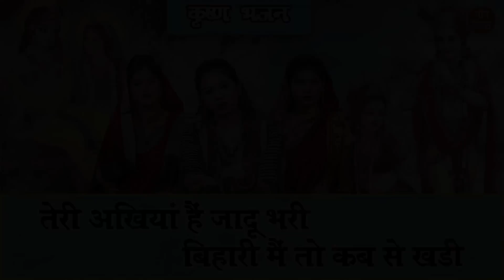तेरी अंखिया है जादू भरी बिहारी मै तो कब से खड़ी | Teri Akhiyan Hai Jadu Bhari | Sheela Kalson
Shri Krishna Bhajan - TERI AKHIYAN HAIN JADU BHARI BIHARI MAIN TO KAB SE KHADI (Krishna Ji Ka Bhajan)

Song Info :-
■ Title ▹Teri Akhiya Hai Jadu Bhari Bihari Main To Kab Se Khadi
■ Artist ▹Sonia

For more Krishna Bhajan and Devotional Songs